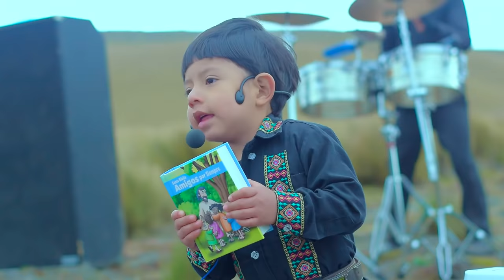Lenin Yeray - Mi pastor (primicia 2018)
Interprete:  Lenin Yeray - Mi pastor
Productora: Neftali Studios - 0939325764